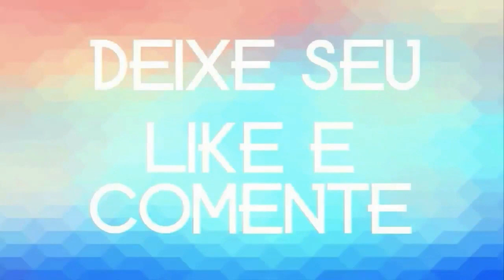FORRÓ BOYS VOL 8 O BARULHO É ESSE